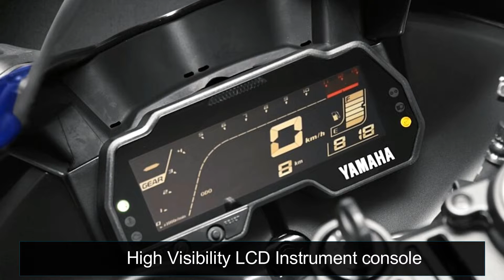2020 Yamaha YZF R125 |TM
Specification:

Engine
Engine type liquid-cooled;4-stroke;SOHC;4-valves
Displacement 125cc
Maximum power 11.0kW (15.0PS) @ 10,000 rpm
Maximum Torque 11.5Nm (1.16kg-m) @ 8,000 rpm
Lubrication system Wet sump
Clutch Type Wet;multiple-disc coil spring
Ignition system TCI (digital)
Starter system Electric
Transmission system Constant Mesh;6-speed
Final transmission Chain
Fuel consumption 2.13l/100km
CO2 emission 49g/km
Carburettor Electronic Fuel Injection
Chassis
Frame Steel Deltabox
Front travel 130 mm
Caster Angle 26º
Trail 95mm
Front suspension system Upside-down telescopic fork, Ø41 mm
Rear suspension system Swingarm;(Link type suspension)
Rear Travel 114 mm
Front brake Hydraulic single disc, Ø292 mm
Rear brake Hydraulic single disc, Ø220 mm
Front tyre 100/80-17 M/C
Rear tyre 140/70-17 M/C
Dimensions
Wet weight (including full oil and fuel tank) 142 kg
Fuel tank capacity 11.0litres
Oil tank capacity 1.15litres